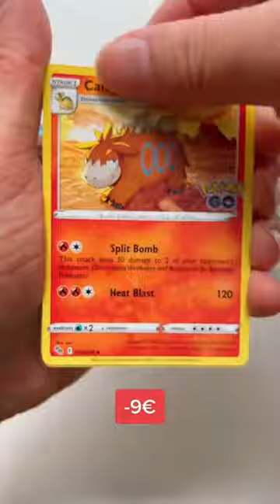Pokemon Mini Tin ! TikTok Compilation Opening #210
Do you have any tips how to improve our content ? If you have any questions you can ask us on instagram or in comments , have a nice day !
If you have some good video where you opened rare card , send it to us and maybe your video will be in our next TikTok compilation !